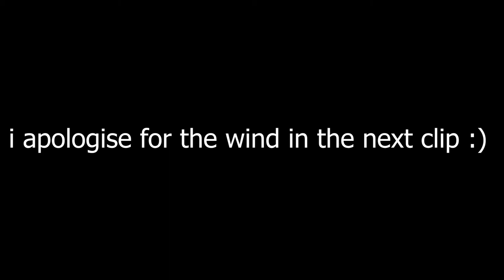HELMAN TOR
On this episode I am joined by one of the original members of ODYSSEY XPLORE, Luke, as we Xplore Helman Tor.

Helman Tor (Cornish: Torr Helman) is a tor in mid Cornwall, England, UK. It is a nature reserve managed by the Cornwall Wildlife Trust. It is a County Geology Site and a Scheduled Ancient Monument. It lies on the Saints' Way. It is adjacent to Red Moor Site of Special Scientific Interest and Breney Common Special Area of Conservation.